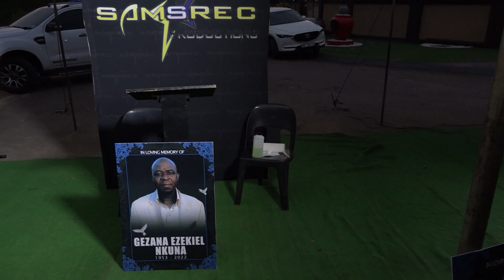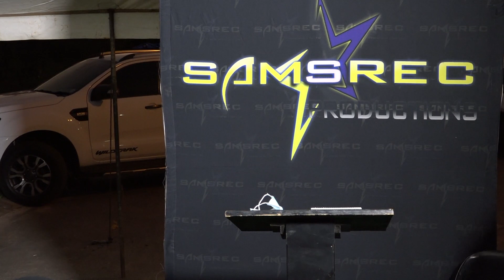Xikhongelo Xa Madodana Memorial Service of Gezana Ezekiel Nkuna